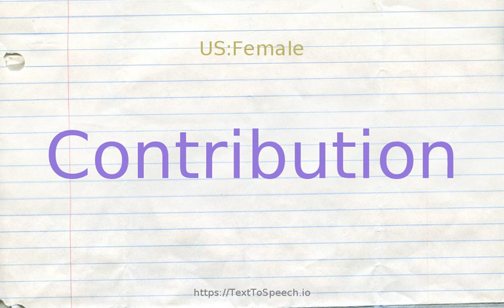How to pronounce contribution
Learn how to say Contribution in English correctly with TextToSpeech.io free pronunciation tutorials. American & British English pronunciation of male & female voices provided in videos. Check them out!

    Contribution definitions:
    (n): any one of a number of individual efforts in a common endeavor; "I am proud of my contribution to the team''s success"; "they all did their share of the work"
    (n): act of giving in common with others for a common purpose especially to a charity
    (n): a writing for publication especially one of a collection of writings as an article or story
    (n): an amount of money contributed; "he expected his contribution to be repaid with interest"
    (n): a voluntary gift (as of money or service or ideas) made to some worthwhile cause